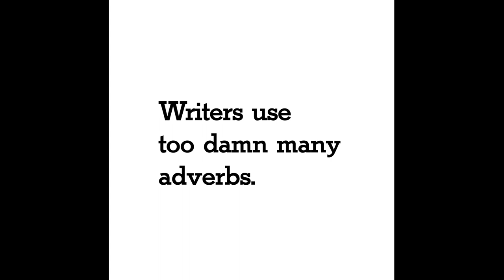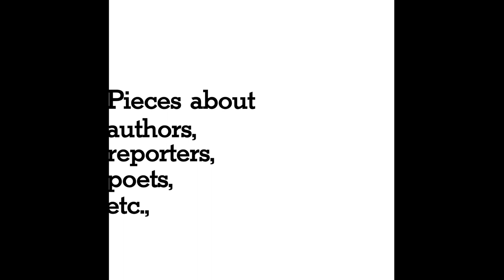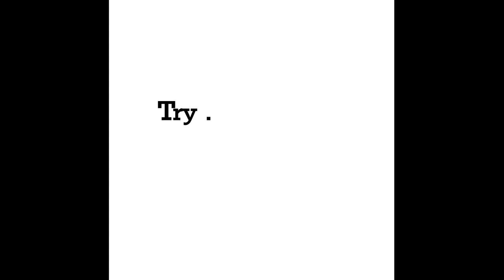THE FRENCH DISPATCH | “The Theory and Practice of Editing New Yorker Articles” with Bill Murray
Wes Anderson’s The French Dispatch is now on Digital and Blu-ray™

THE FRENCH DISPATCH brings to life a collection of stories from the final issue of an American magazine published in a fictional 20th-century French city. It stars Benicio del Toro, Adrien Brody, Tilda Swinton, Léa Seydoux, Frances McDormand, Timothée Chalamet, Lyna Khoudri, Jeffrey Wright, Mathieu Amalric, Stephen Park, Bill Murray and Owen Wilson.

Screenplay by: Wes Anderson

Cast: Benicio del Toro, Adrien Brody, Tilda Swinton, Léa Seydoux, Frances McDormand, Timothée Chalamet, Lyna Khoudri, Jeffrey Wright, Mathieu Amalric, Stephen Park, Bill Murray and Owen Wilson

THE FRENCH DISPATCH | “The Theory and Practice of Editing New Yorker Articles” with Bill Murray | Searchlight Pictures